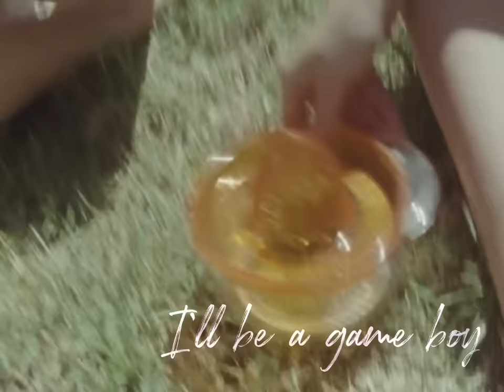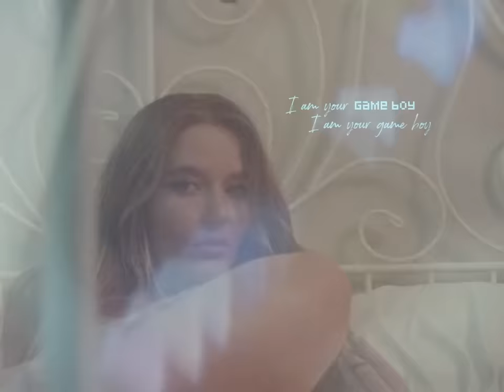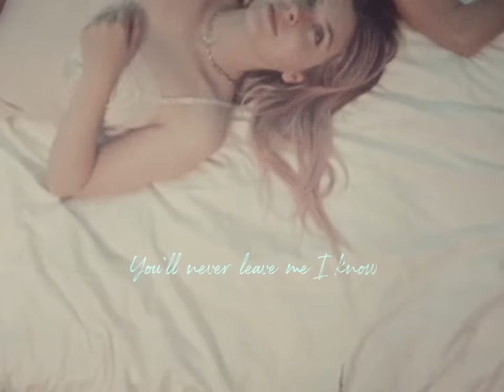Bahari - Gameboy (Official Music Video)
The Official Music Video for "Gameboy" by Bahari.

Lyrics:
Your mouth is perfect I love to watch you talk
Your hands feel too good you’ve been around the block
This predicament is an instrument
For us to find some peace in this filament
Lay there while you stare I’ll do whatever you want
Ooo / Ahh
Ay, it's ok
I’ll be your game boy long as you enjoy me, it’s ok
I’ll be a game boy, I am your game boy
Ay, it’s ok
Dab pif cuz you wanna play ‘til the morning
Ay, all day
I am your game boy, I am your game boy
If you want to use me go and use me up
Drink me ‘til I’m empty than I'll fill you up
For us to find some peace in this infinite
Ooo / Ahh
Ay, it's ok
Ay, it’s ok
Ay, all day
I’ll be so good to you, You’ll never leave me I know
I’ll be so good to you, You’ll never wanna let go